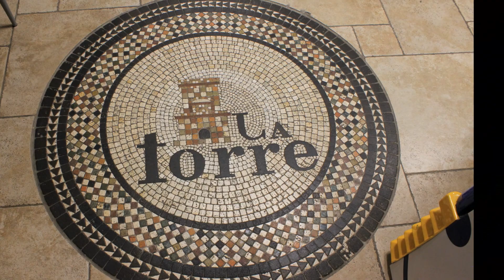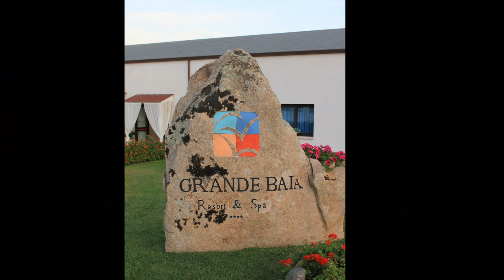Porsche Club Corse . . . . Sortie Sardaigne Octobre 2019 II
Porsche Club Corse Diaporama